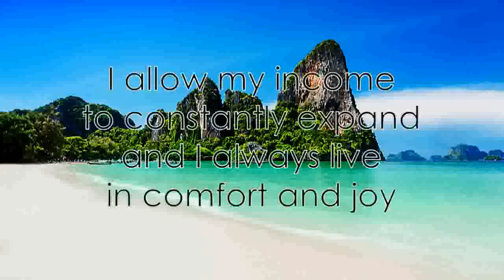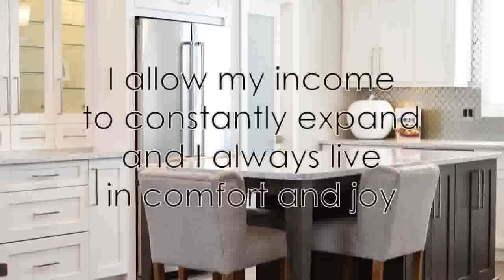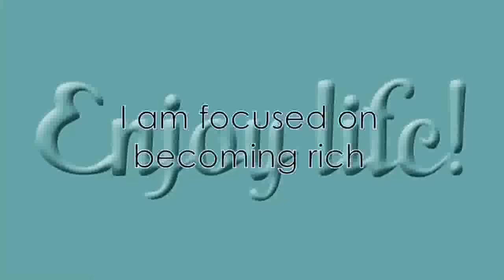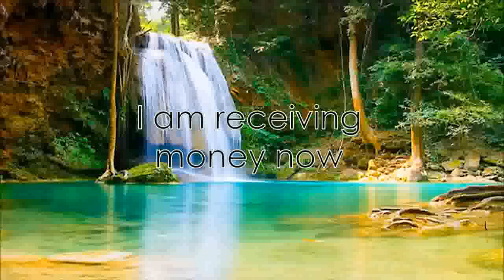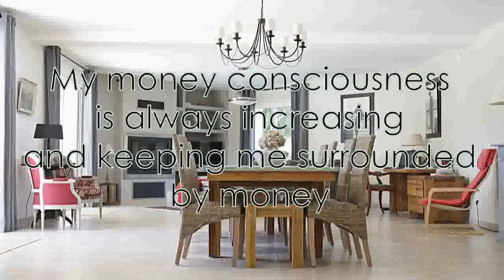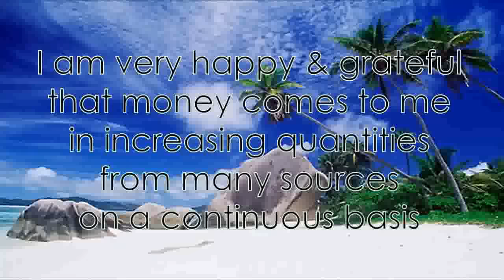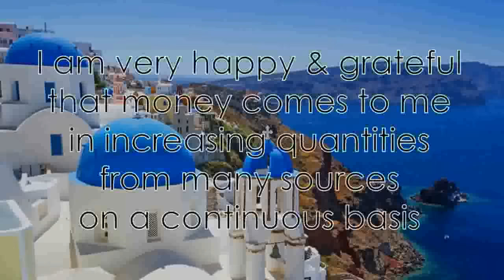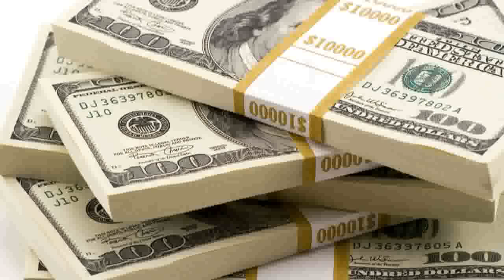SHREEM BRZEE Mantra x 1008 - Binaural beats - Affirmations - SUPER-CHARGED Subliminal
The Ultimate Money Miracle manifestation - Dr Pillai's famous wealth Mantra ShreemBrzee chanted 1008 times plus Binaural beats frequencies that will make your subconscious mind open to receive And Affirmations both in text mode and spoken - Super charged subliminal

This is the extended version of the last subliminal video, it is 82 mins long, we advise you to listen with headphones to benefit from the binaural beats and subliminal affirmations

Here are the Affirmations included in the video:
My mind is open to the infinite supply of wealth
     I allow money to flow freely and generously into my life
     Money is good
     Money is energy
     I am very grateful for all the money I have
     I am very rich and very prosperous
     I am a very strong Money Magnet
     I have many financial opportunities
     Money is naturally attracted to me
     I always have a lot of money
     Money flows to me easily and effortlessly
     I always think positively about money
     I deserve to be rich and wealthy
     I am now open to receive unlimited wealth and abundance
     I help my family and people in need with the money I have
     My bank account is always growing
     I LOVE Money
     I have a strong money mindset

And Remember, you will ALWAYS be required to take ituitive inspired ACTIONS to complete the manifestation of your desires, no matter what you are trying to attract, either it is money, abundance of health, love.. or anything.
It is the basic law in the lawofattraction